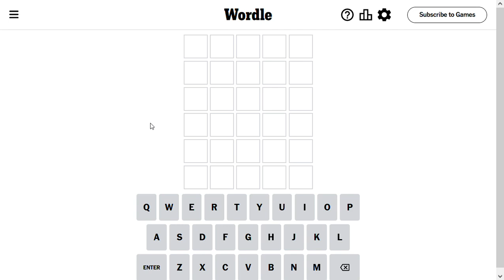Wordle Solve for 6-16-2023 - almost got me!! - crazy hard today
Wordle Solution for June 16 2023 - can you guess the word?